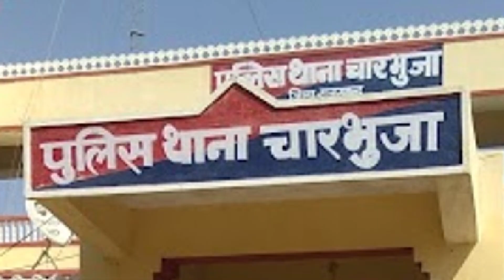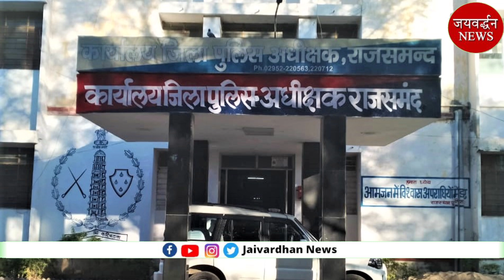Rajsamand के वांटेड इनामी गैंगस्टर को AGTF ने जोधपुर से किया गिरफ्तार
Rajsamand के वांटेड इनामी गैंगस्टर को AGTF ने जोधपुर से किया गिरफ्तार, रंगदारी के कई प्रकरण